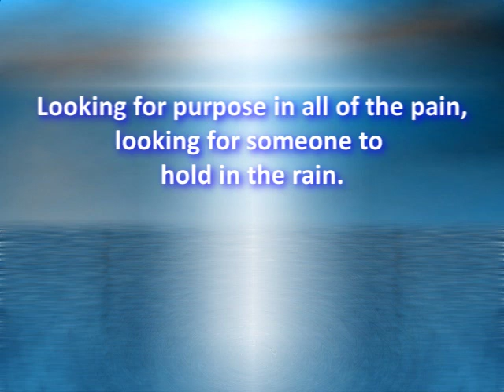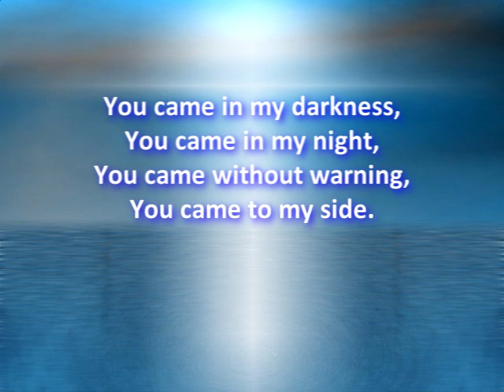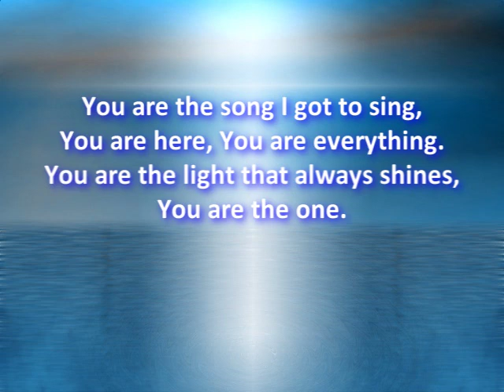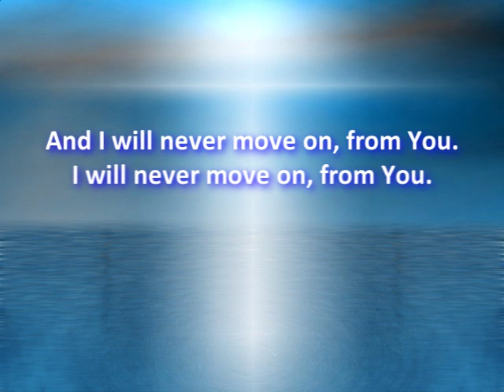You Are - Jason Castro (Lyrics)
This is the song You Are by Jason Castro with lyrics. Great Christian song!